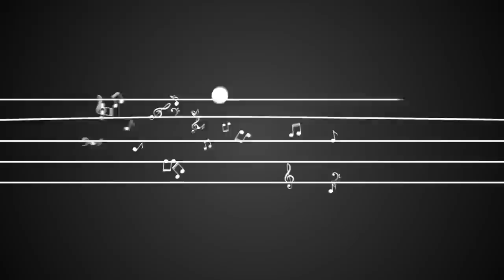【ピアノ】NieR: Automata｜壊レタ世界ノ歌 Weight of the World 【IN 12 KEYS】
こんにちは、SLSです。台湾のピアニストです。
今回は　この『壊レタ世界ノ歌』を１２調で弾いてみました。
演奏を気に入ってくれると嬉しいです。

✓全曲為即興演出，故無樂譜。
✓聞いて演奏しましたので、楽譜がありません。
✓ We played by ears, so we don't have any scores neither.、